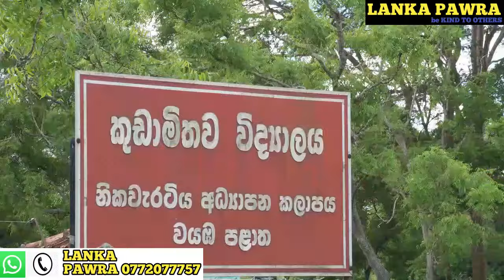පාසල් එද්දි පන්ති යද්දි දරුවන්ට අලි ගහපු වාර අනන්තයි. සමහර ළමයිට බාටා දෙකක්වත් Lanka Pawra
Address
           Lanka Pawra
No 77/1 Dambulla rode ibbagamuwa
            kurunagala
      මෙම පාසල  නිකවැරැටිය අධ්‍යාපන කලාපය වයඹ පළාත කුඩාමිතව විද්‍යාලය මෙම පාසලේ දැනට  පහ වසර දක්වා අධ්‍යාපනය ලබන පුංචි දරුවන් පනස් පස් දෙනෙක් පමණ අති දුෂ්කරතා මැද අධ්‍යාපන කටයුතුවල නියැලෙනවා විදුහල්පතිතුමන් සහ ගුරු මෑණිවරුන් හය දෙනෙක්ගෙන් සමන්විතයි පාසල වටේටම විශාල රක්ෂිත ය කැලෑ රොදවල් පවතින බැවින් අහල පහල වෙමින් ගෙයක් දොරක්වත් නැහැ විදුහල්පතිතුමන් දෙමාපියන් දරුවන් ට මේ පාසලට ඉල්ලන්නේ අලින්ගෙන් තොරව මරඹියක් නැතිව යි අධ්‍යාපන කටයුතු යි නිසියාකාරව ලින් කර ගැනීමට අලි වැටක් සාදා දෙන මෙන් ම කාරුණිකව ඉල්ලා සිටිමින්
මීට
 M.D Sampath
ලංකා පවුර සමාජ මාධ්‍ය ඒකකය 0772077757 call WhatsApp imo